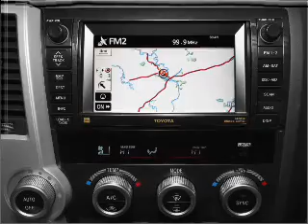2008 Toyota Sequoia - New Haven CT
Year: 2008
Make: Toyota
Model: Sequoia
Trim: Limited
Engine: 5.7 liter 8 cylinder 32 valve
Transmission: 6-Speed Automatic
Color: Desert Sand Mica
Mileage: 29810
Address:
50 Amity Rd